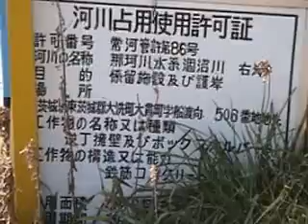大貫運河跡を訪ねる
かすみがうら*ネット主催の協働学習「勘十郎堀探訪」の記録
2003/03/16 茨城県大洗町